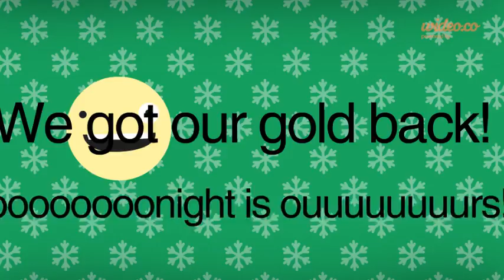Cops vs Robbers part 2 - by Wideo.co